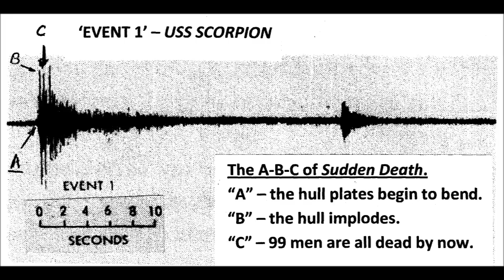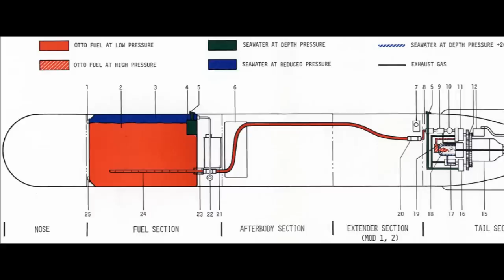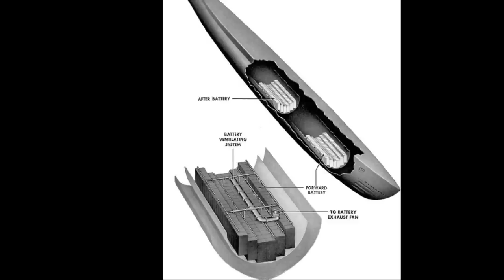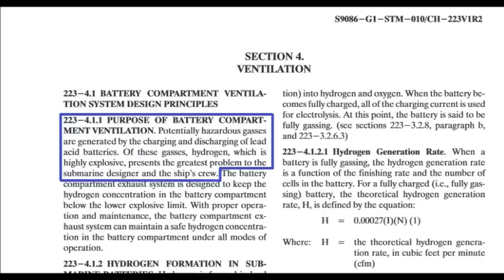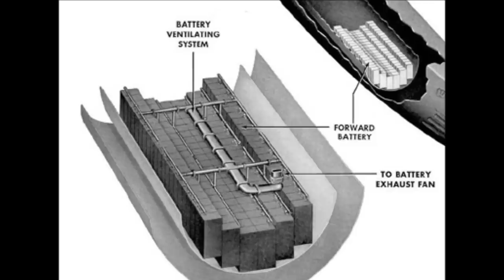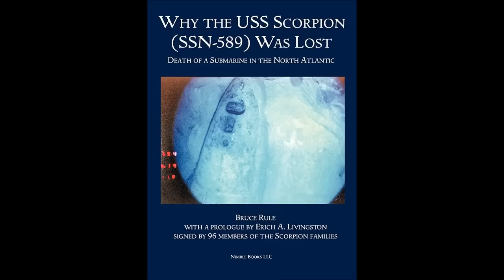The Truth About The Submarine USS Scorpion (SSN-589)?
The submarine USS Scorpion was lost on May 22 1968. Debate has continued to this day as to the cause of her sinking. A number of theories have been put forth over the decades. Some blame the submarine's malfunctioning torpedoes or some other mechanical failure. Other theories place blame of the Soviet Navy for intentionally sinking the sub. More recently, an overlooked theory from the original investigation has come back to the forefront.

See Joe Guerra's channel for the complete video of the Scorpion wreck.